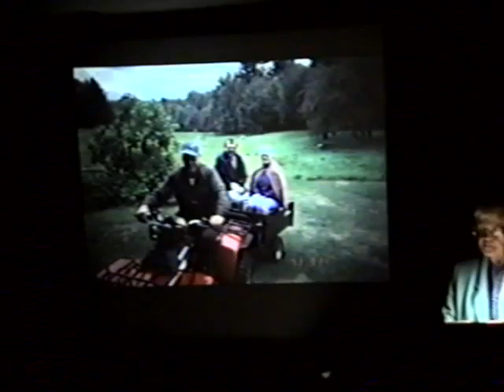BHS Program: "A History of the Old Grover Hill Road"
Bethel Historical Society program, "A History of the Old Grover Hill Road," presented by Polly Davis on October 7, 1993.